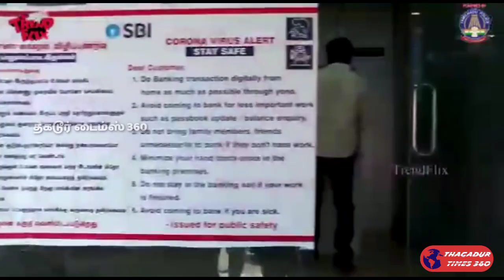தொட்டால் தொடரும்... விட்டால் பரவும்...நாமக்கல் காவல்துறை வெளியிட்டுள்ள குறும்படம்..